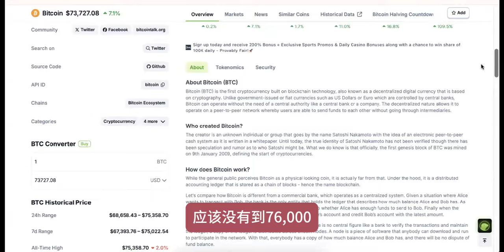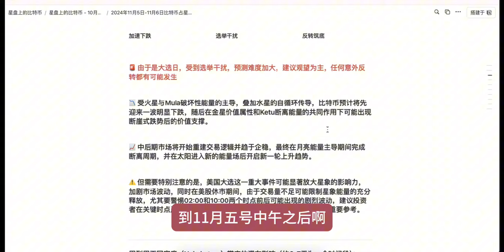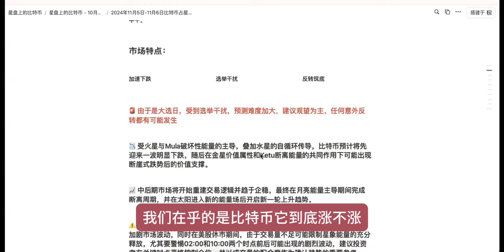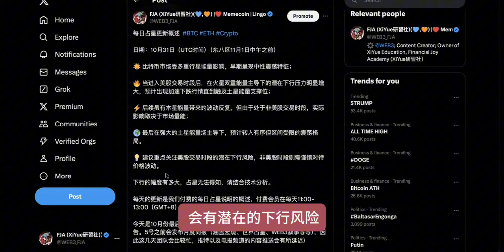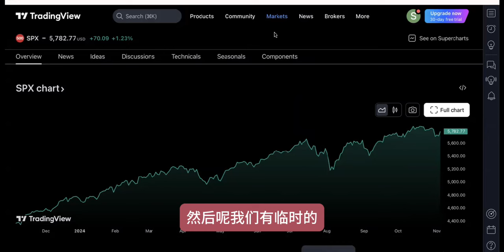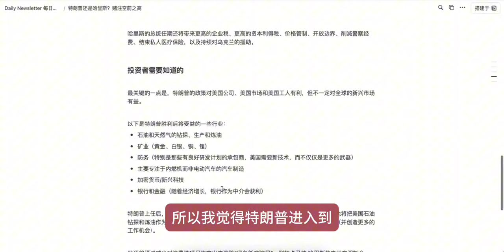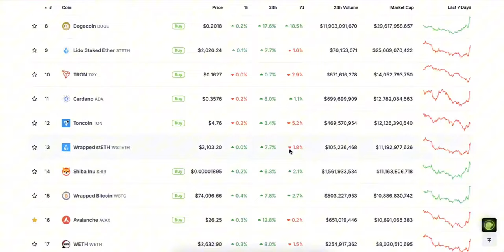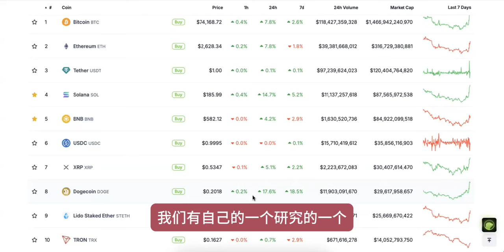【WEB3】2024年11月6日一周币圈动态回顾 - 星象预测大选行情 📈 BINGO🔥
付费会员区域 (已开通USDT支付，请联系官网右下角的客服留言）
加入电报频道： （请使用正版电报软件）
订阅Newsletter简报推送： (免费简报仅限空投攻略内容）

🎯 我们在11月份月度简报中从星象角度预测过特朗普会当选总统，预测照进现实！

🌪️ 从星象上看，火星影响下，11月和12月美国可能会陷入混乱和暴力。

📈 我们占星预测了比特币在5号-6号计票快结束的时候会有强势动力，与特朗普赢得大选相呼应

🚀 昨天在大选进行的时候我们发送了一个特别的美股Alert - HUT股票，盘前📈 12%

💰 我们的仓位PLTR昨天📈 20%，VIMEO昨天📈 45%
📊 同时美股的强势与特朗普赢得大选也相呼应

⭐ 我们月度简报里推荐的焦点币之一$UNI，过去24小时强势📈 30%

🎨 我们本周一NFT+迷因币简报中分享的两个币，📈分别达到 20% 和 40%

📝 特朗普和哈里斯上台后投资重点行业不一样，我们今天的日简报中已经分析。

XiYue研习社专注于投资领域资讯一站式服务，包括但不限于美股、期权、加密货币（比特币以太坊以及各个细分领域币种）、NFT等等。